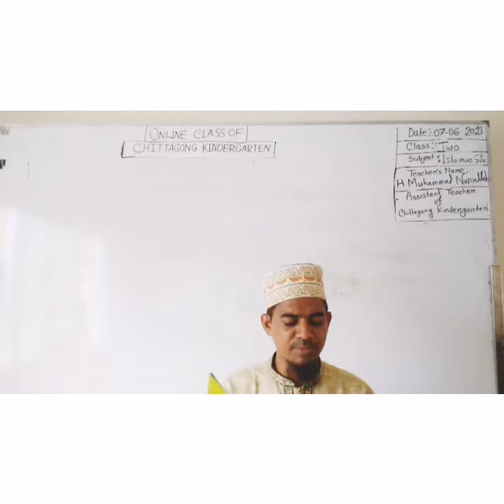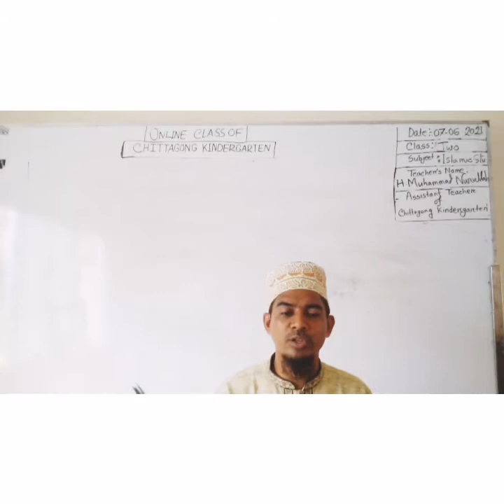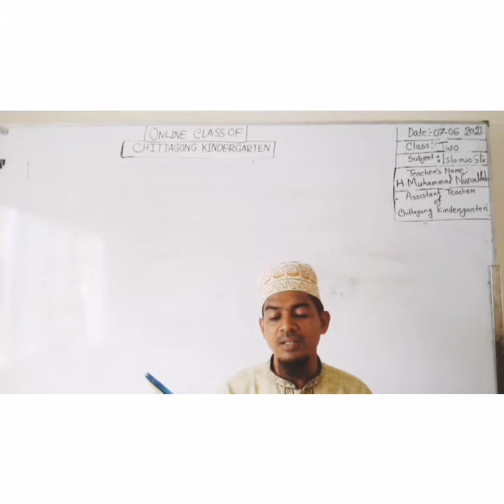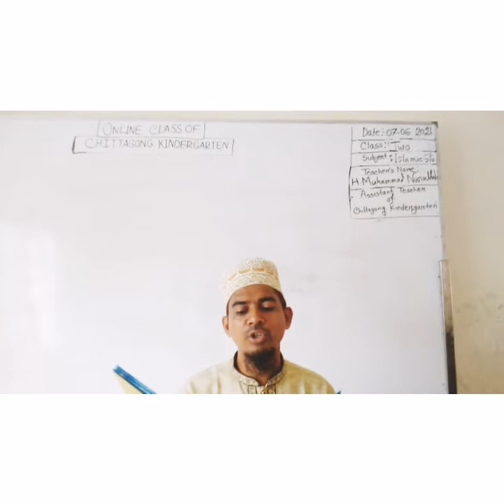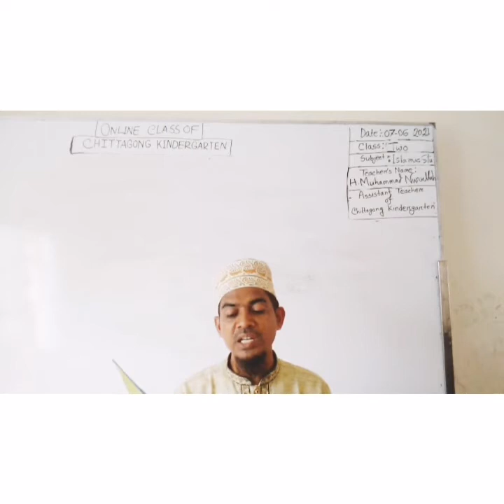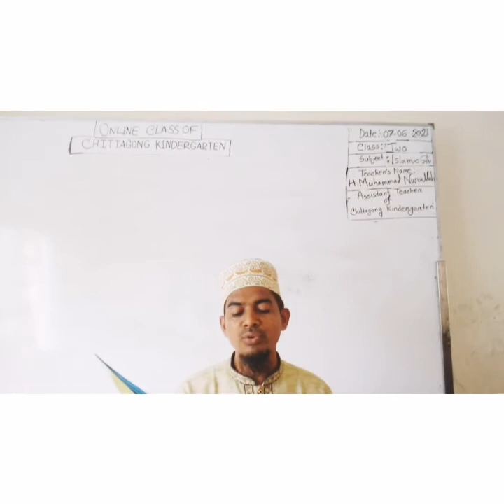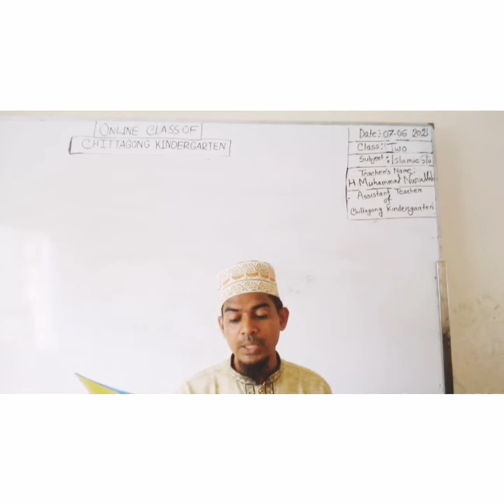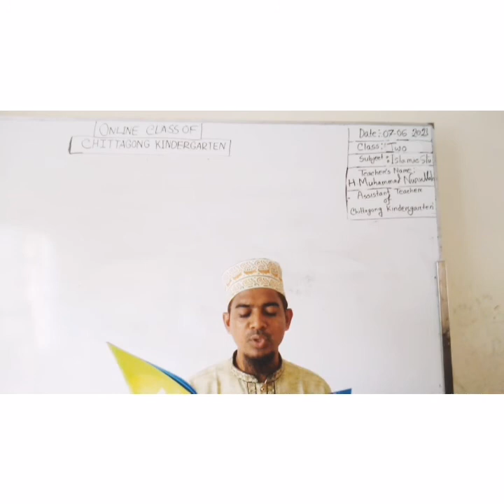07 June'2021 Class Two Islam Religion